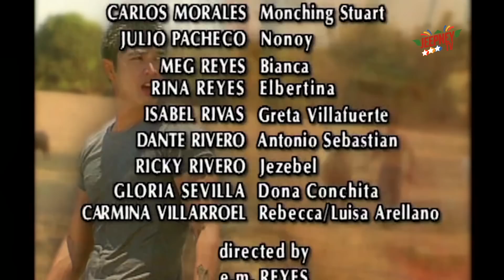Recuerdo de Amor: Full Episode 382 | ABS-CBN Classics